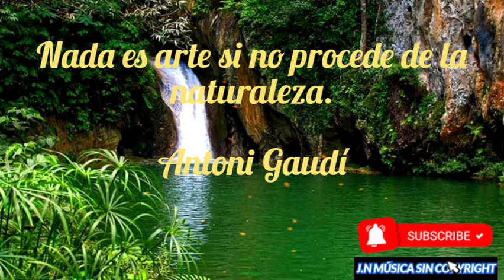blog no copyright/ música de fondo sin derecho de autor # 28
crea tus videos con la mejor música de fondo sin copyright/ naturaleza vijas y aventuras por el mundo